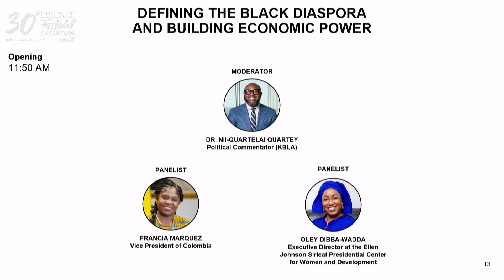Defining the Black Diaspora and Building Economic Power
Join us for an enlightening panel discussion featuring three powerhouse world leaders as they delve into the importance of defining the Black Diaspora. This session will explore missed opportunities and strategies for building true economic power within the global Black community. Gain valuable insights from these influential leaders on harnessing collective strength, overcoming challenges, and creating sustainable and equitable economic growth.

Dr. Nii-Quartelai Quartey, Political Commentator

Francia Marquez, Vice President of Colombia

Oley Dibba-Wadda, Executive Director at the Ellen Johnson Sirleaf Presidential Center for Women and Development

Emma Theofelus, Minister of Information, Communication & Technology for Namibia and Ellen Johnson Sirleaf Foundation Amujae Leader